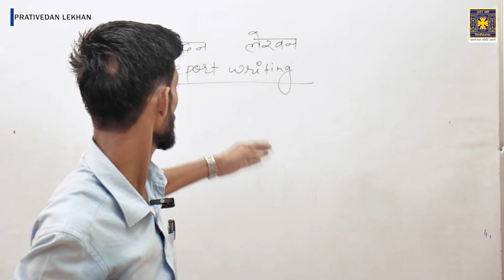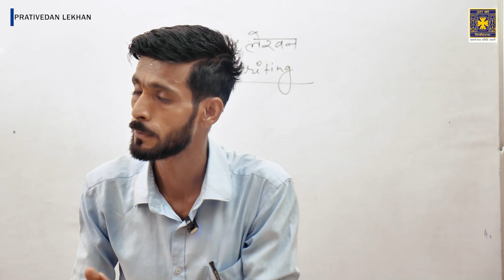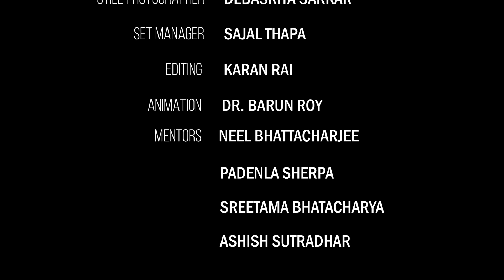Communicative Nepali: Report Writing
Lecture by Mr. Narayan Sharma, Doctoral Research Scholar, Department of Nepali, University of North Bengal